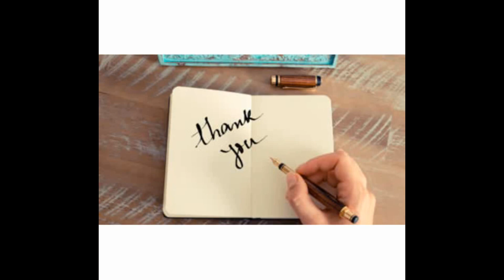Tutorial, decoratiune , farfurie si canita cu cafea - Tutorial, decoration, plate and coffee mug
In acest video se arata cum se face o decoratiune dintr-o farfurie si o canita imbracate in sfoara si boabe de cafea.
This video shows how to make a decoration from a plate and mug dressed in twine and coffee beans.